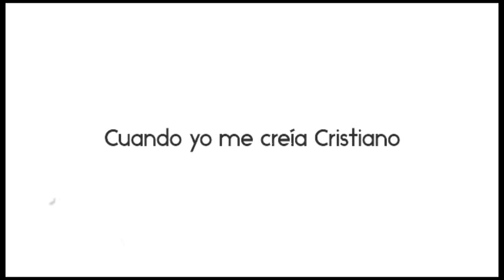Dolor y amor poema del libro cuando yo me creía cristiano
visíta mi pagina web.

Colaboraciones o Donaciones:

Si estas en Perù en el Banco Interbank Cta. Ahorro Soles
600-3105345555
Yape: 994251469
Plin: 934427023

Atentamente:
Christian Castro Romero
Trujillo - Perú